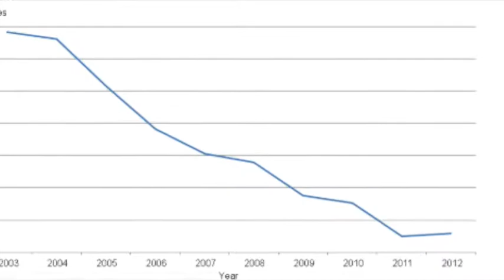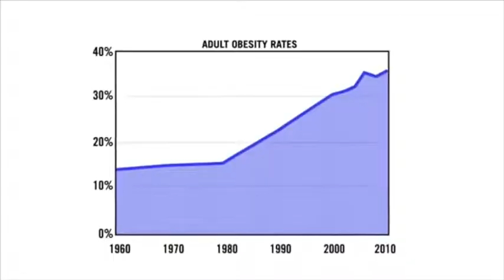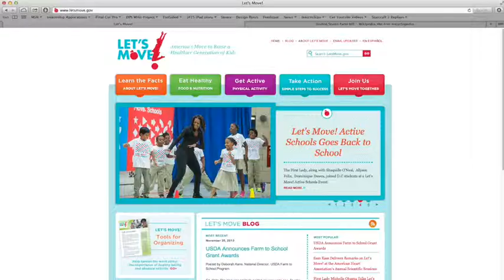(J415) Farm Bill Package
I'm a student in the Journalism Program at California State University Northridge. This is a package done for my J415 Class.